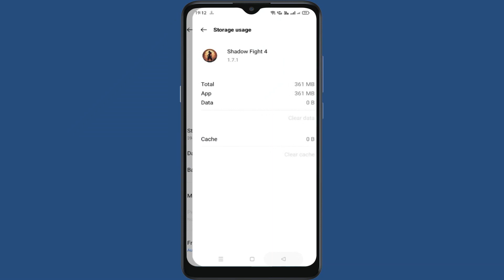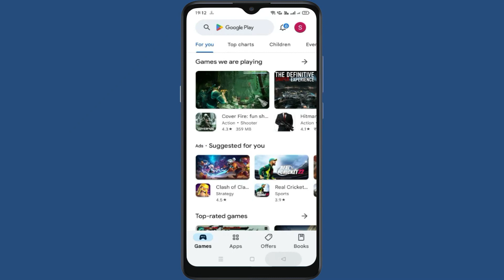How to Fix Shadow Fight 4 App Not Working / Not Opening / Not Loading Problem on Android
How to Fix Shadow Fight 4 App Not Working / Not Opening / Loading Problem on Android. In this video we will see how to Fix Shadow Fight 4 App Not Working / Not Opening / Loading Problem on Android. Watch the video till end so that your problem will get to resolved.